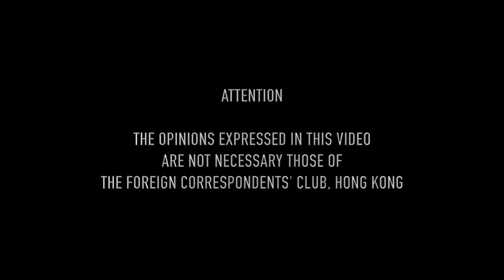2017.06.06 Connie Lo Yan-Wai : Vanished Archives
Film maker Connie Lo Yan-Wai discusses the challenges she faced in trying to make her film on Hong Kong's 1967 riots, Vanished Archives, after the FCC screened the documentary.